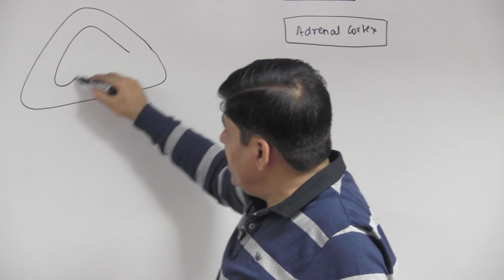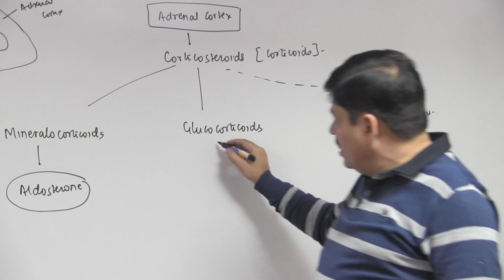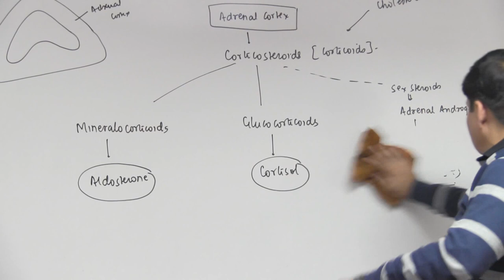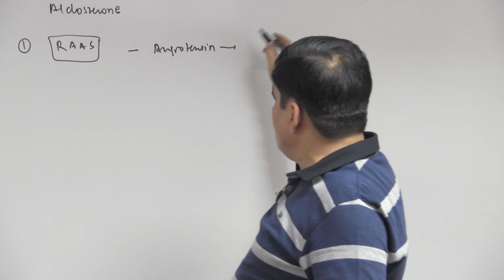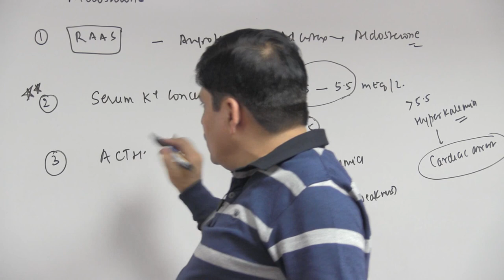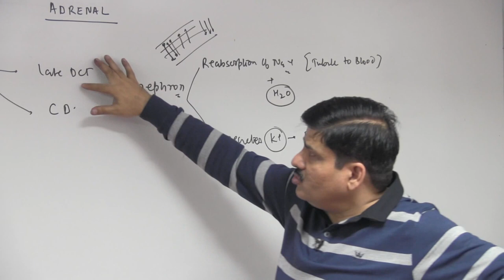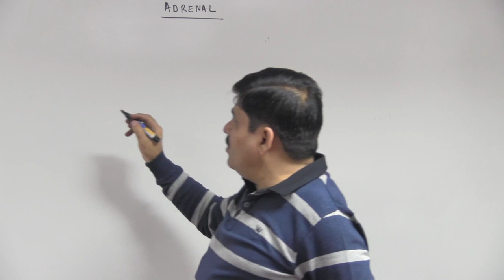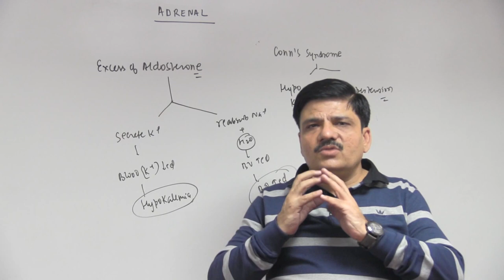Adrenal Cortex: Aldosterone - Chemical Coordination & Integration - Dr. NK Sharma NEET